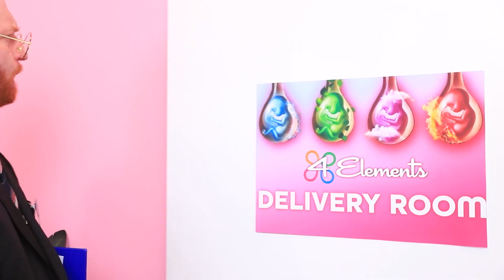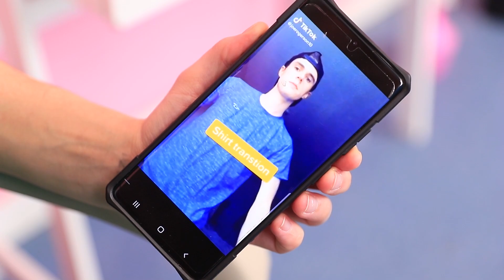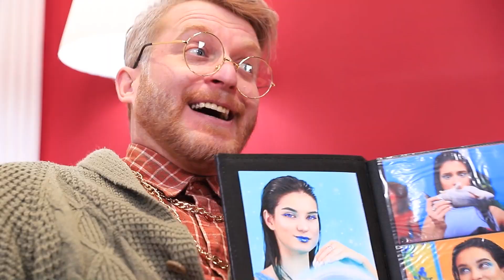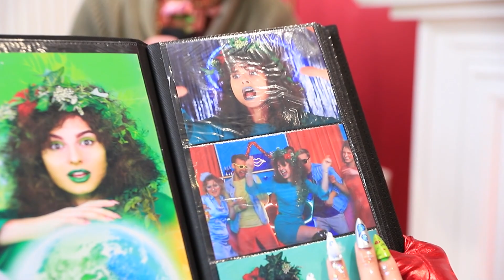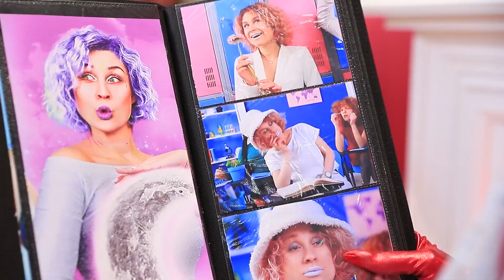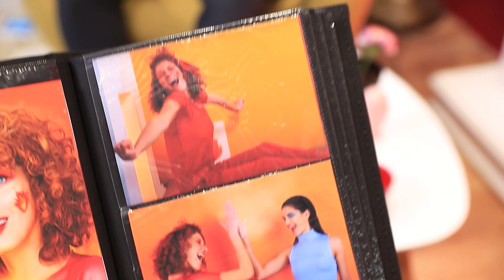Wir Haben Vier Elemente Adoptiert! Feuer-Mädchen, Wasser-Mädchen, Luft-Mädchen und Erd-Mädchen!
Diejenigen, die die 4 Elemente adoptiert haben, haben ein lustiges und sehr herausforderndes Leben vor sich. Schließlich kann es mit diesen Kindern sehr schwierig sein.